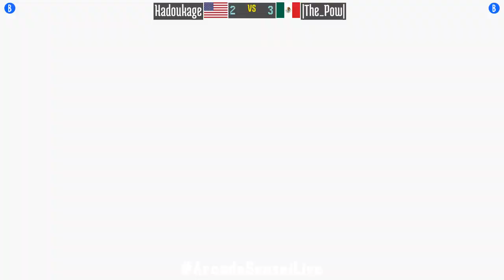Marvel vs Capcom - Hadoukage (US) vs |The_Pow| (MX) - 2021-08-15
Hadoukage (US) vs |The_Pow| (MX) [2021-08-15 Marvel vs Capcom Clash of Super Heroes]